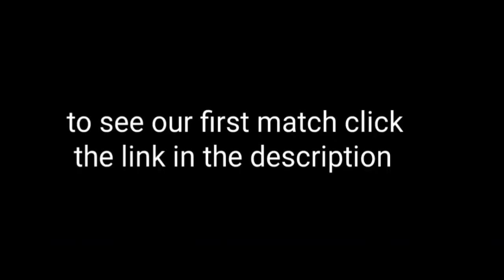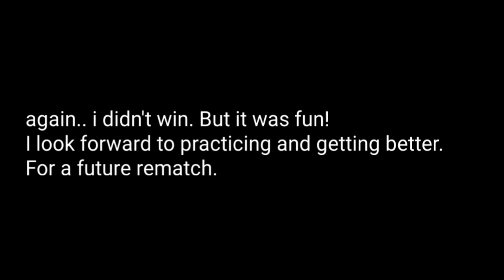a 1v1 with HZ6! (rematch) | diep.io mobile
thanks 4z for the thumbnail!

Reddit u/GAMEdebates
Sub Reddit | r/diepiomobile

Discord lordwaffle#6126